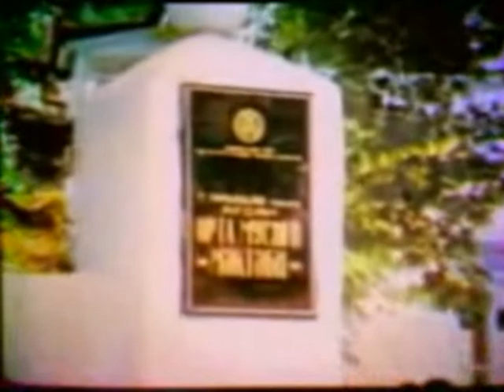Qarabagh Bulbulleri (1977)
Introducing Azerbaijani Qarabag region and history